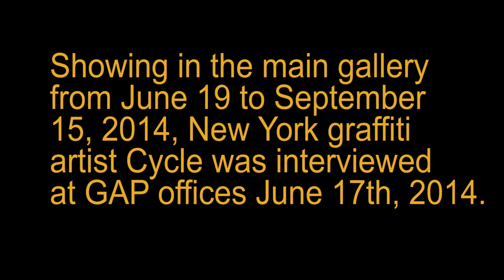Cycle June 2014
Interview with New York graffiti artist CYCLE who presented a show PUZZLE PIECES, at Graffiti Art Programming Inc., in Winnipeg, Canada between June 14 and September 15, 2014. Interviewed by Greg Hanec